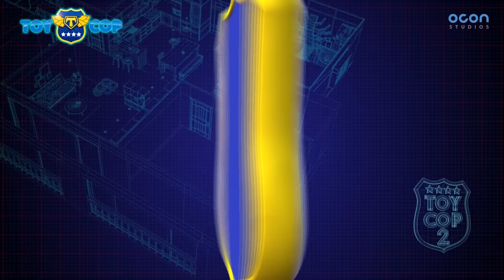[TOYCOP] Funny episode 44 l 50min Play l TOYCOP